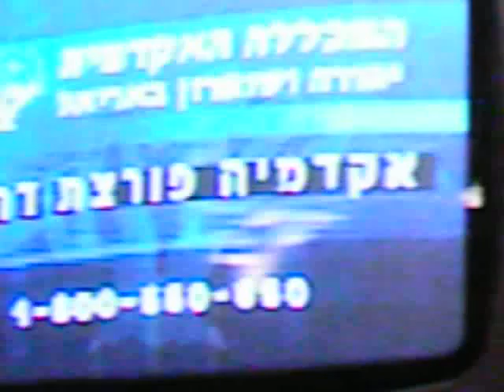אקדמיה פורצת דרך